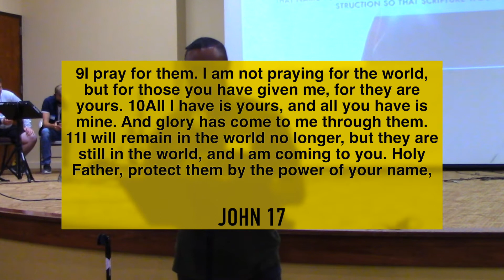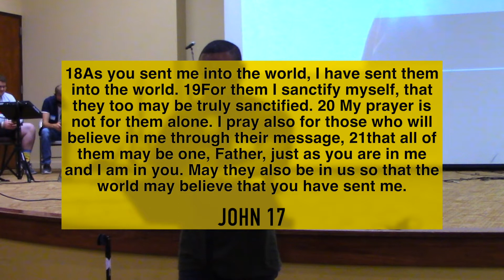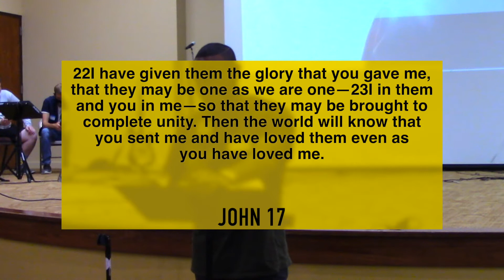United with Christ (Michael Tatum)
Jesus prays for the unity of believers in John 17. As Michael Tatum speaks, let's listen on how we can be united in Christ.